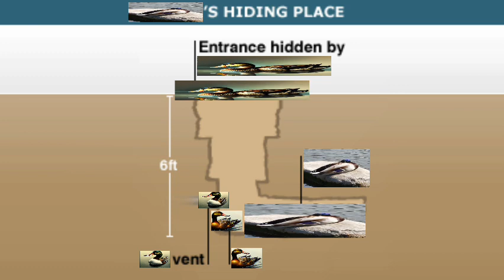?'s Hiding Place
Entrance hidden by 🦆